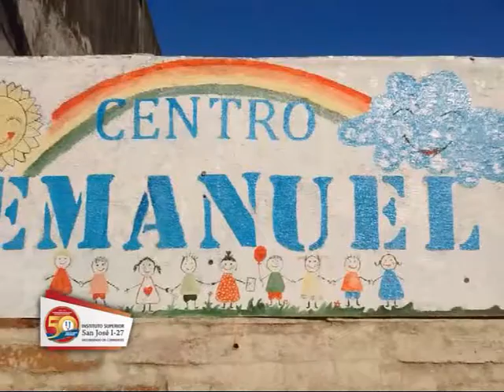Instituto San José I 27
Campaña de ayuda para el Centro EMANUEL . . . .